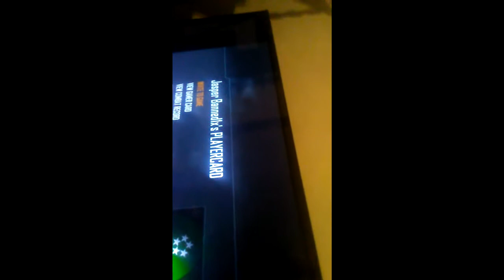if anyone know how to hack into this xbox account dm me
xbox1 gamer tag is LegandNebula652
xbox 360
CGY8 modz

cgy 9 Corvia.
musical.ly
@ cgy8_